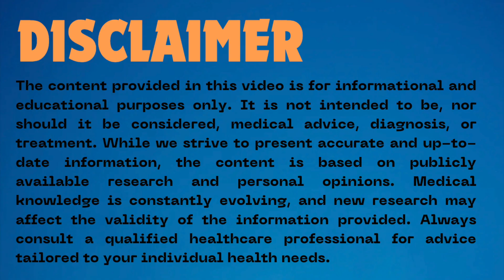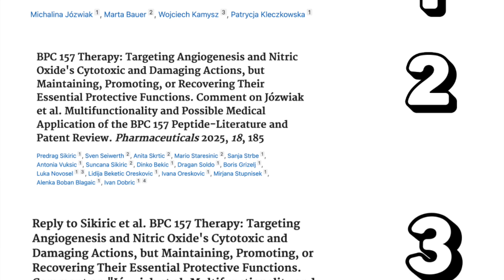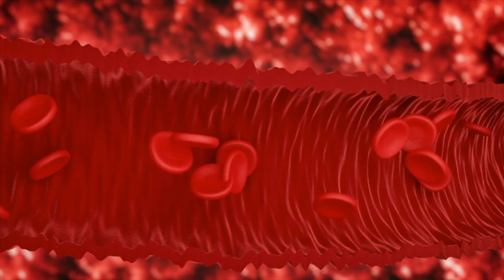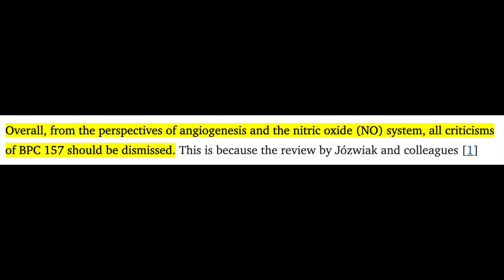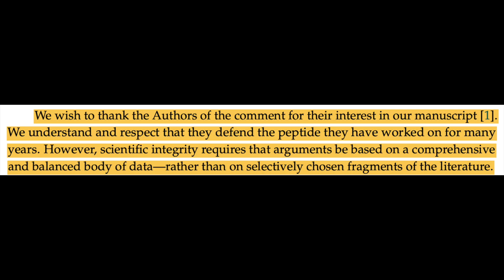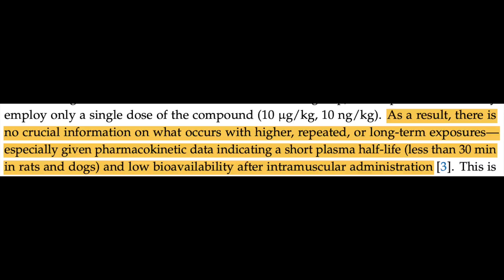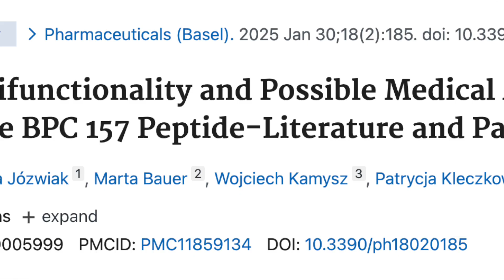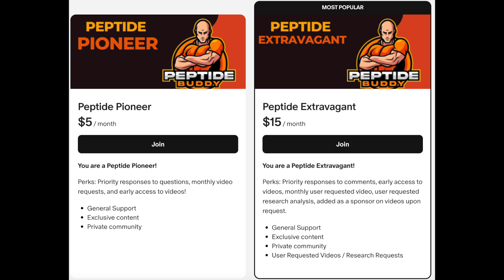Researcher Hits Back At BPC-157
The research community is getting a little rowdy with BPC-157, but I do feel it's justified. If anything, it should further our understanding about the peptide.